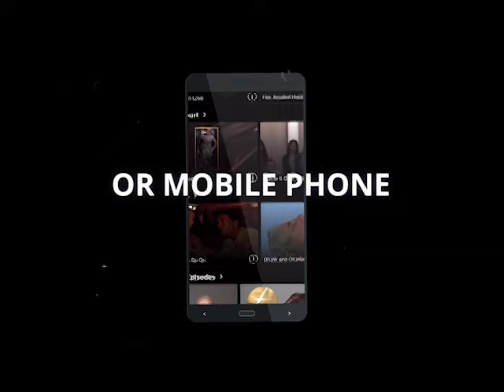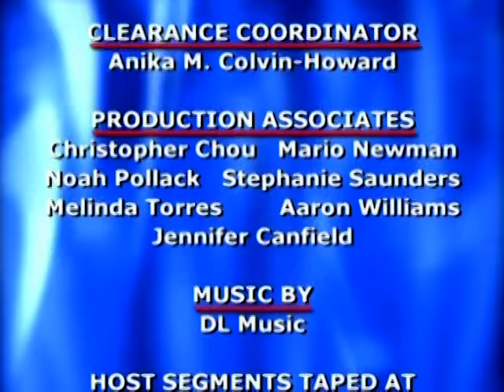Blind Date Love Test 💔📝 Blind Date Full Episode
This couple puts their love to the test as they both embark on blind dates.  Will their passion be rekindled, or they leave with someone new?